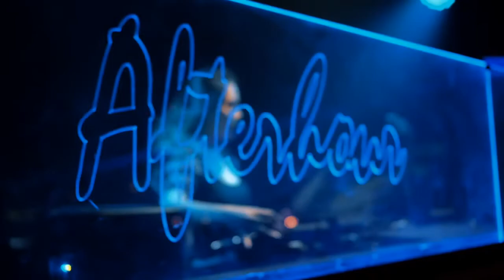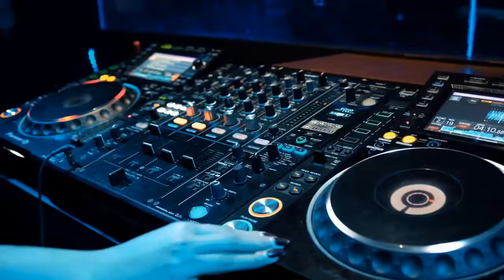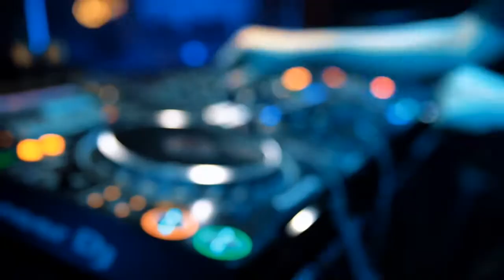Kis Ferano at Afterhour Poins Square 2020 | Lens mieke 25mm T2.2 Fuji xt20